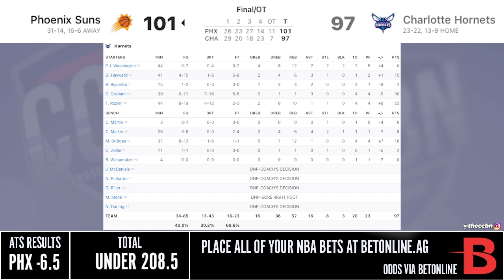SUNS vs HORNETS FULL GAME HIGHLIGHTS | 2021 NBA SEASON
The Suns beat the Hornets 101 - 97.